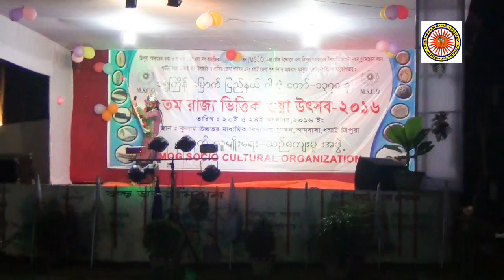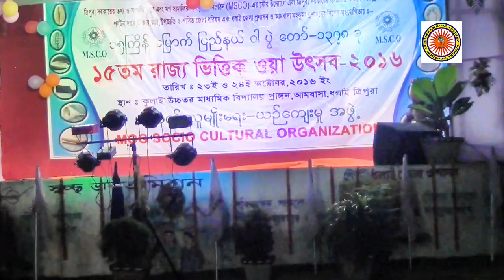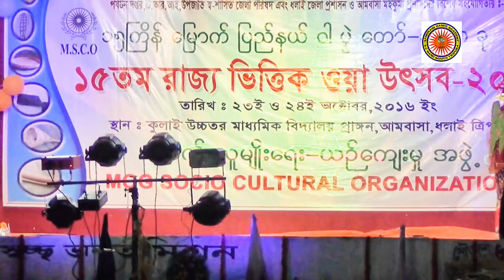Monari Folk Dance